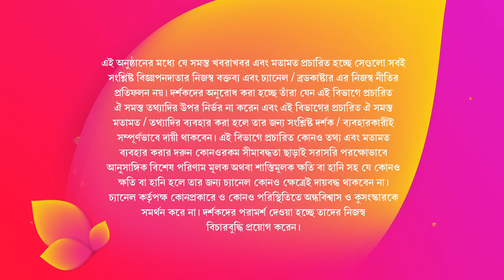PUJA COLLECTION 2019 | SUPERHITS | FULL HD